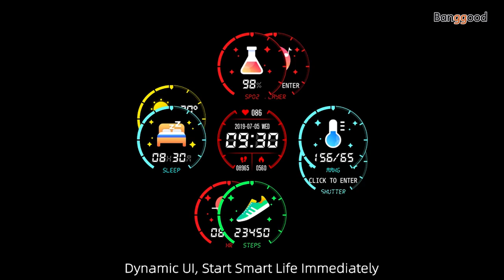Bakeey CF98 IP67 1.3-inch Full Touch Wristband Heart Rate Blood Pressure Weather Display Smart Watch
Description
 G-sensor, Heart Rate Sensor
 Size: 1.3inch
 Type: TFT
 Resolution: 240*240 pixels
Battery Capacity: 200 mAh
 Standby Time: About 20 days
 Using time: About 10 days
 Charging Time: About 2 hours
 Charging Type: Magnetic charging